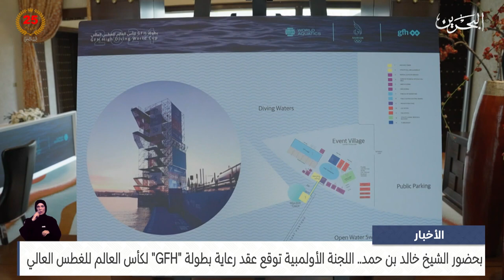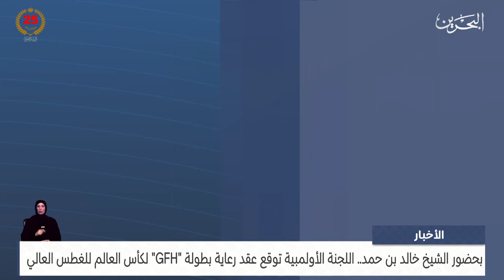البحرين مركز الأخبار: اللجنة الأولمبية توقع عقد رعاية بطولة GFH لكأس العالم للغطس العالي 30-04-20204